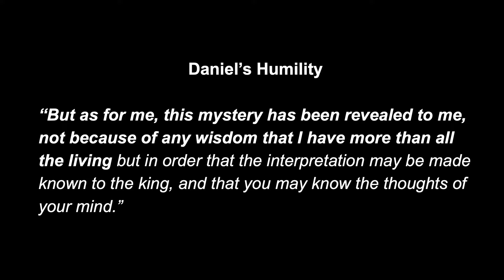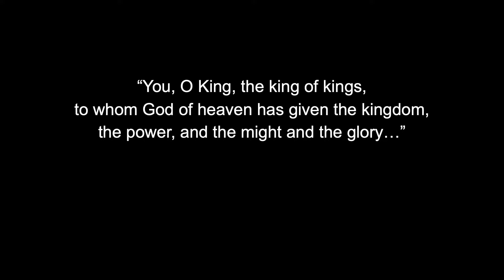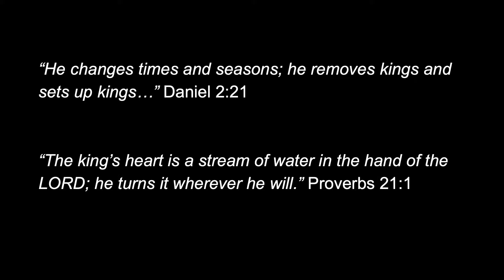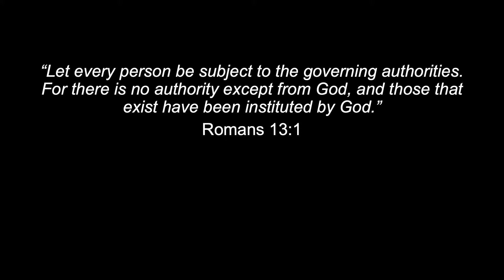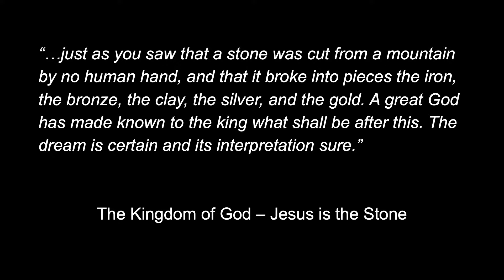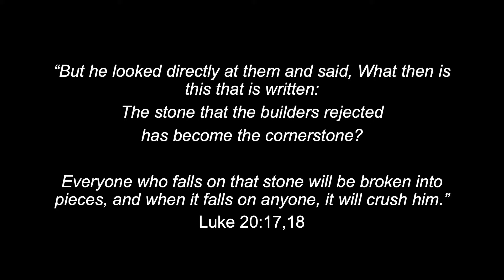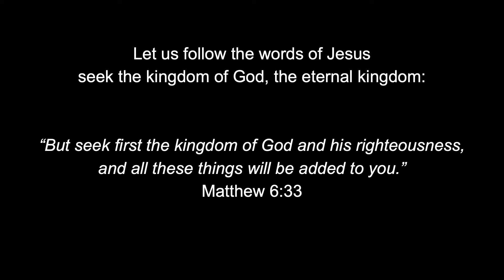The Book Of Daniel-Kings And Kingdoms 10-6-2024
Abundant Grace Community Church Sunday Worship Service LIVESTREAM

Kings and Kingdoms
Daniel 2

Daniel 2:26-49

Introduction

The Kingdom of Man is Temporary, The Kingdom of God is Eternal

I. Daniel’s Humility
v.26-30 -
“But as for me, this mystery has been revealed to me, not because of any wisdom that I have more than all the living but in order that the interpretation may be made known to the king, and that you may know the thoughts of your mind.”

II. Daniel’s Reveals the Dream
v.31-45 – the interpretation of the statue

v.36 –“God of heaven has given the kingdom, the power, and the might and the glory…”
God is sovereign of ALL things including governments, kings, presidents, etc.

“He changes times and seasons; he removes kings and sets up kings…” – Daniel 2:21

“The king’s heart is a stream of water in the hand of the LORD; he turns it wherever he will.” Proverbs 21:1

“Let every person be subject to the governing authorities. For there is no authority except from God, and those that exist have been instituted by God.” Romans 13:1

v.44,45 – The Kingdom of God – Jesus is the Stone
“…just as you saw that a stone was cut from a mountain by no human hand, and that it broke into pieces the iron, the bronze, the clay, the silver, and the gold. A great God has made known to the king what shall be after this. The dream is certain and its interpretation sure.”

“But he looked directly at them and said, What then is this that is written: The stone that the builders rejected has become the cornerstone? Everyone who falls on that stone will be broken into pieces, and when it falls on anyone, it will crush him.” Luke 20:17,18
Let us follow the words of Jesus and seek the kingdom of God, the eternal kingdom:
“But seek first the kingdom of God and his righteousness, and all these things will be added to you.” Matthew 6:33

III. Daniel’s Reward
v.46-49 – King Neb rewards Daniel and his friends

Daniel served in the King’s court.

Jeremiah 29:1-14

IV. Closing
We are EXILED people as well and our King (the Stone) will come again and establish the Kingdom that will never be shaken and will stand forever!

The Kingdom of man is passing away, but the Kingdom of God is eternal and will remain forever.